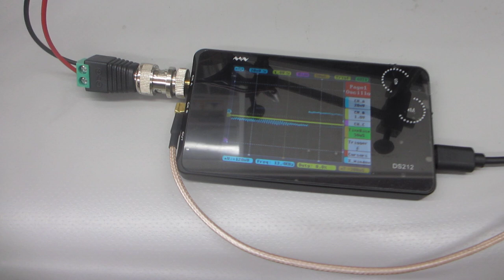ステンレス容器の表面残留応力の緩和・均一化処理ーーポリイミドフィルムに鉄めっきを行った部材を利用した超音波プローブの発振制御技術ーー（超音波システム研究所）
１）超音波プローブの製造技術
２）超音波伝搬状態の評価技術
３）超音波を利用した表面検査技術

この動画は、ステンレス容器と超音波プローブの特性に合わせた
超音波の発振制御設定により
対象物への超音波伝搬状態を表面改質（最適化）している様子です

１）振動モードの検出（自己相関の変化）
２）非線形現象の検出（バイスペクトルの変化）
３）応答特性の検出（インパルス応答の解析）
４）相互作用の検出（パワー寄与率の解析）

１）時系列データに関して、

２）超音波発振（発振部の発振）による影響を

３）発振と対象物（洗浄物、洗浄液、水槽・・）の相互作用を

４）超音波の利用（洗浄・加工・攪拌・・）に関して

　autcor：自己相関の解析関数
　bispec：バイスペクトルの解析関数
　mulmar：インパルス応答の解析関数
　mulnos：パワー寄与率の解析関数

‹‹超音波技術››